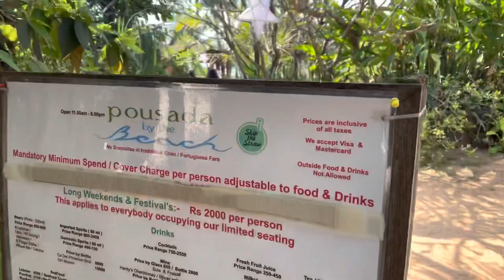My Goa trip| Goa Vlog | Goa New Year’s Eve